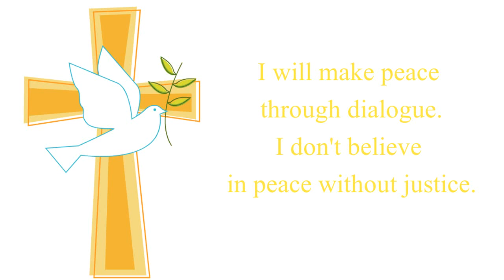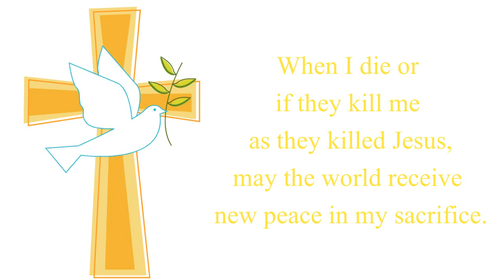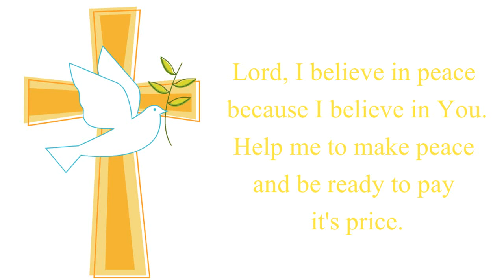I Believe in Peace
A Prayer of Bishop Socrates B. Villegas, based on his motto "PAX" (Peace)